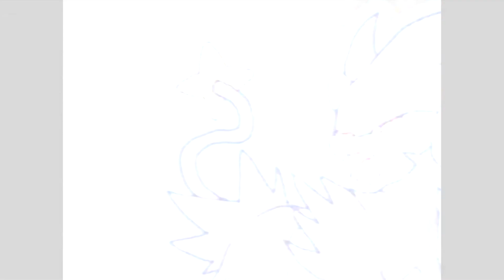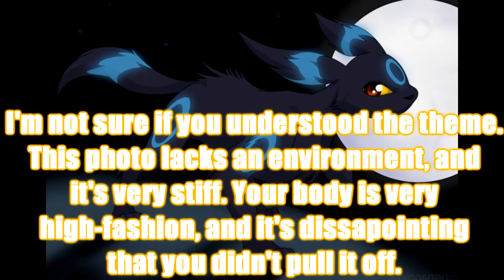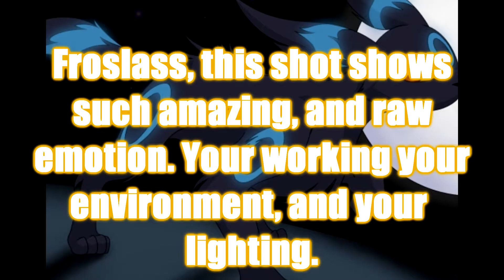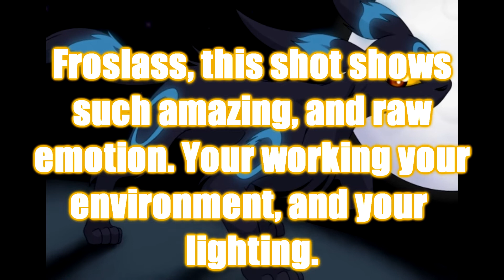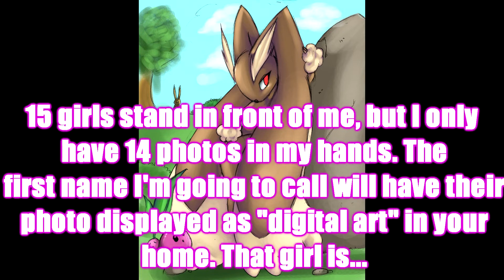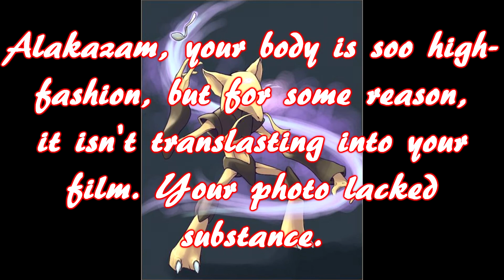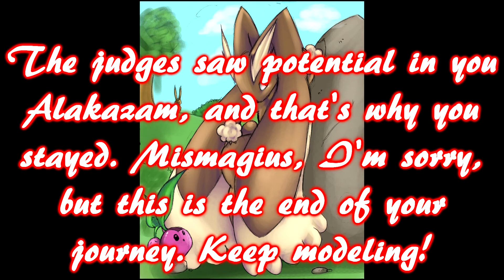Fantasy Pokemon's Next top Model Cycle 3- Episode 1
The premiere of cycle 3! Next Theme-Beajty shots